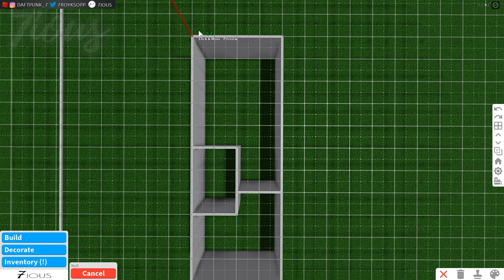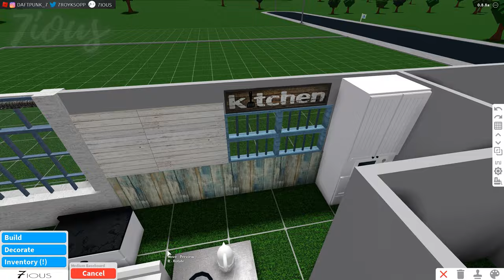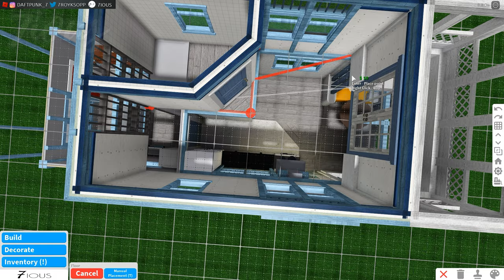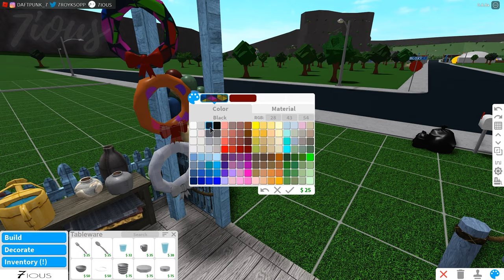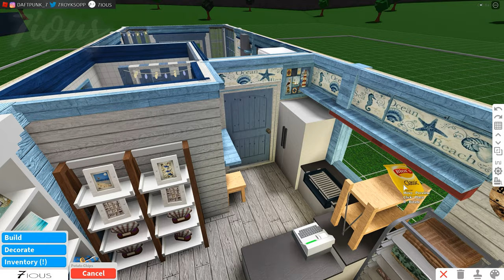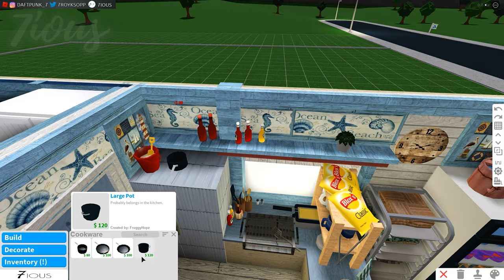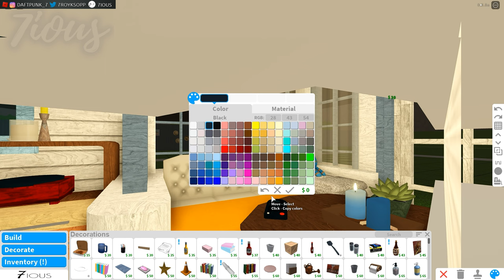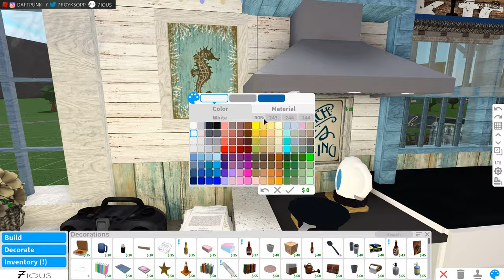Beach House & Souvenir Shop , Gift Shop Part1 (1/3) | House Build | Bloxburg ROBLOX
Cost:
Full Function Cost : 333K

Beach House Only : 186K   ( With souvenir shop )

Place floors to replace pools you can save budget around 20K

Game Pass:
Multiple Flooring /Advanced Placement /Basements
No Large Plot

How to get the seashell in bloxburg ?
- Search on youtube there are already had a lot videos tips.

Decals codes:  00:39
( Copy / Paste )

▲Credit sign Decals :

feel free to use it, i will so grateful who was needs and use it!

Mostly frequently asked questions：

1.She/Her
I don’t think about what gender looks that when i play the games. 😅
Even not a human avatar ( Bear etc ) , sometimes i just a bear XD.
Just dress up those what items looks nice.
I am sorry to have confused you guys.

2.English not my first language,I am still learning it,thank you guys tolerance! Kind and warm peoples😇

Credits:
Dirty dishes in the sink building hacks by Nezi
Roof overhangs and Sunken floor building hacks by Gabbs
Photo string lights by @crlystal on Twitter

Feel free to get inspiration :D
In the corner there are video settings, you can setting it 1.25+(more fast) or 0.75- (slowly)
Hope you like it! Have a wonderful day!

Those pics are found on website , just for decals in bloxburg, pics of decals not my own creation ,